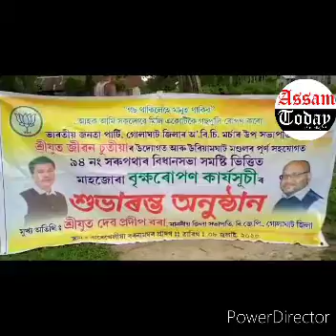July 25, 2020